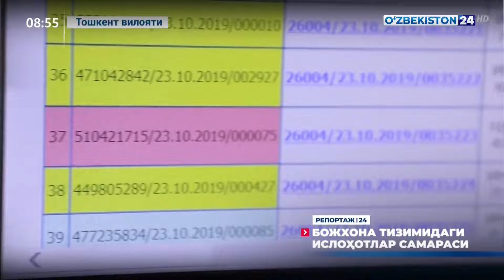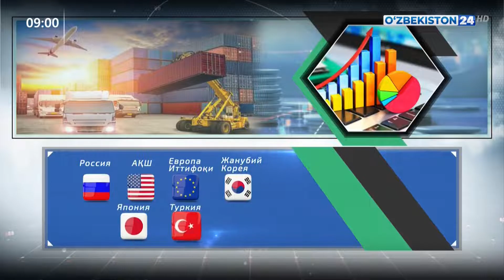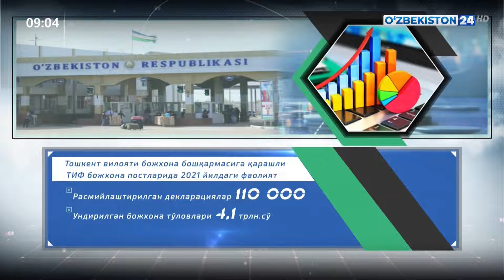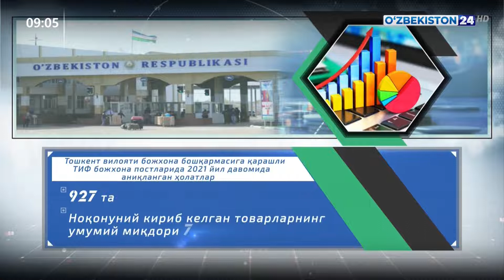Репортаж 24 | Божхона тизимидаги ислоҳотлар самараси